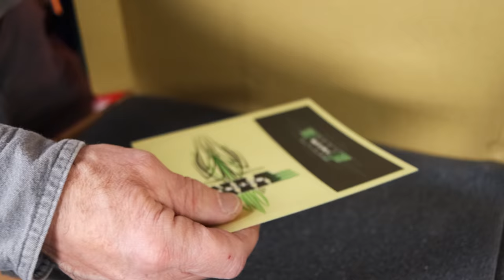Joe's AllStar Tools: BRAND NEW VIM TOOLS! These Are Fresh On The Market!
Joe is back with another awesome Joe's AllStar Tools. This week Joe has some the freshest, newest tools on the market from VIM! These things are super new! So check this video out and kick off your work week and celebrate making it through Monday!

Koon Trucking
200 Davidson Dr.